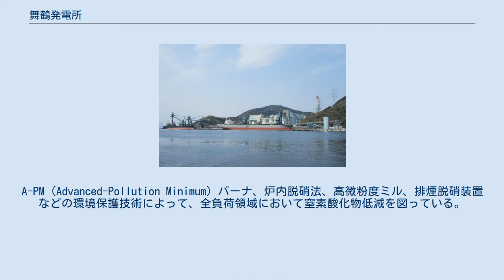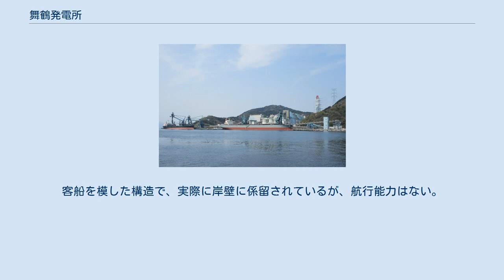舞鶴発電所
舞鶴発電所（まいづるはつでんしょ）は京都府舞鶴市字千歳560-5にある関西電力の石炭火力発電所。
 2004年8月に1号機が運転を開始、2010年8月には2号機が増設された。
国際港として発展している舞鶴港を利用し石炭を諸外国から輸入し発電をしている。
建設にあたっては若狭湾国定公園内に立地するため、周辺環境への配慮し、元の地形を残して敷地を2段に造成することで開発面積を縮小、62万平方メートルの敷地の6割を緑地とした。
 また、工事用道路として舞鶴クレインブリッジ、平トンネルなどが建設され、現在は舞鶴市道大波下浦入線として一般供用されている。
 1号機は関西電力としては約30年ぶりとなる石炭火力発電所で、発電効率向上のため、主蒸気温度および再熱蒸気温度595℃、主蒸気圧力24.5MPaとした関西電力初の超々臨界圧のボイラーおよび蒸気タービンを採用した。
主要設備は三菱重工が担当した。
 ボイラーは圧力損失が低く構造が簡素な垂直管火炉方式を採用しており、信頼性、保守性の向上を図ると共に、電動給水ポンプ、ボイラ循環ポンプなど一部補機の不設置による設備合理化が行われている。
燃料は世界各地から供給される各種の瀝青炭に対応しており、合計81炭種に最適化した専焼設計が備えている。
A-PM（Advanced-Pollution Minimum）バーナ、炉内脱硝法、高微粉度ミル、排煙脱硝装置などの環境保護技術によって、全負荷領域において窒素酸化物低減を図っている。
工期短縮のため、フィリピン工場で製造された最大1500トンの7つのモジュールを海上輸送し、現地で組み立てる工法がとられた。
 タービンは、大容量クロスコンパウンド型で、主蒸気および再熱蒸気の高温化、反動段全段への三次元設計翼の適用による高性能化のため、先行する松浦発電所2号機、三隅発電所1号機、橘湾火力発電所2号機の設計を踏襲した上で、材料強度の向上、形状の改善を行っている。
プライマリ軸に高圧タービンと中圧タービン、セカンダリ軸に第1低圧タービンと第2低圧タービンが接続される構成となっており、回転数はプライマリ軸3600rpm、セカンダリ軸1800rpmである。
また、給水ポンプ駆動タービンの高容量化により、60万kWまで1台運転を可能としている。
 2008年8月より、1号機でバイオマス燃料(木質ペレット)の混焼を開始した。
カナダから輸入する年間約6万トンの木質ペレットの混焼により、二酸化炭素排出量を年間約9.2万トン削減する。
 排出する二酸化炭素を分離・回収し、苫小牧市へ輸送する計画がある。
 発電所からやや離れた舞鶴親海公園にPR館エル・マール まいづるが設置されている。
客船を模した構造で、実際に岸壁に係留されているが、航行能力はない。
館内には展示室とプラネタリウムが設置されている。